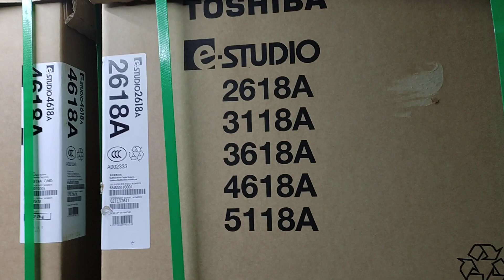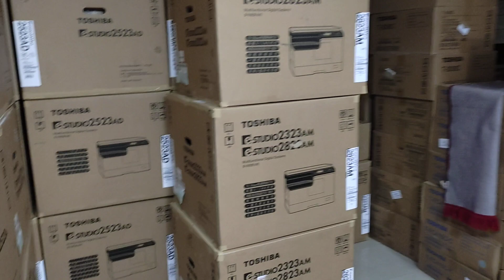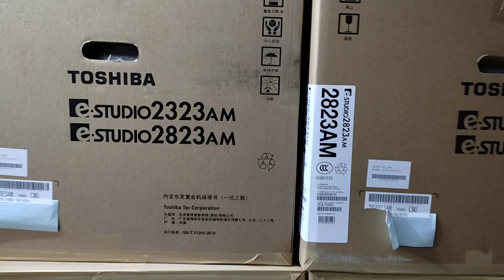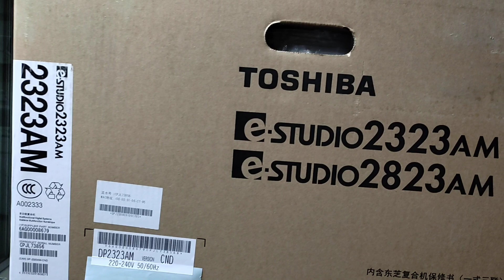Toshiba E-studio 3118A B & W photocopy machine price in Bangladesh New universal office 01757550875